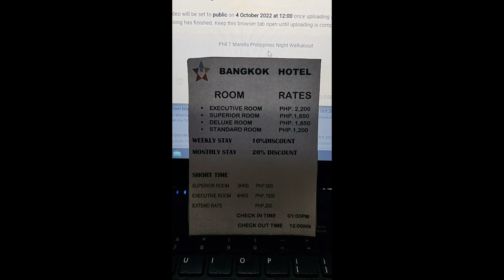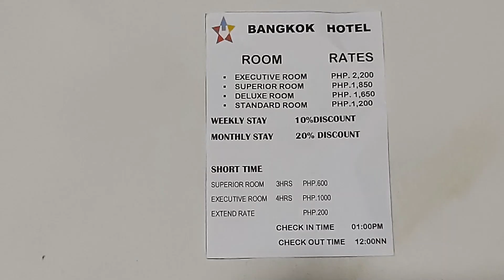Walking Street Angeles City Hotel Look At The Local Bars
Walking Street Angeles City Philippines
Booked my hotel on Walking Street
Little look around my room then a look outside
Bars Restaurants and clubs
Loads of Bar girls and dancers as well as freelancers
All looking for men and food they all seem to be eating